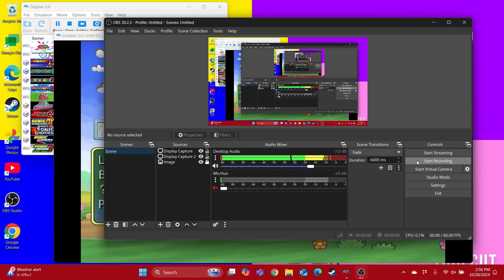Mario Party 6 Boo vs Koopa Kid in Full Tilt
This is the video of Boo vs Koopa Kid in Full Tilt, enjoy!